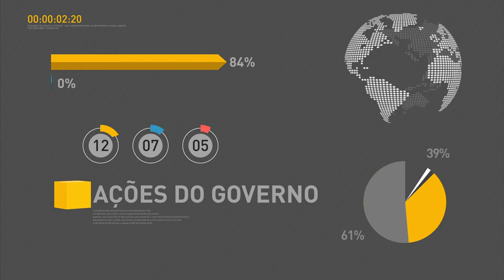Governo estima economia de R$ 2,6 bilhões ao ano com revisão de benefícios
REPÓRTER NBR 16h - 27.07.17: Foi anunciada hoje a assinatura dos contratos de concessão de mais quatro  aeroportos. Um novo sistema vai ser usado pelo SUS para acompanhar ações judiciais, identificar falhas e aprimorar a variedade de medicamentos e procedimentos oferecidos à população. R$ 2,6 bilhões por ano é a economia para os cofres públicos gerada pelo pente fino no INSS.